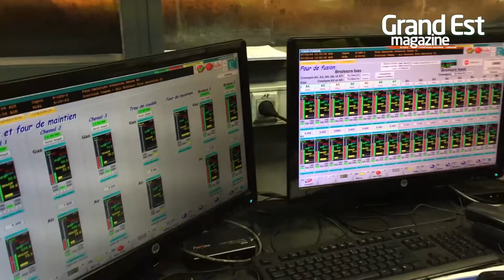Les combattants 3/5 : tous pour un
Episode 3/5 : tous pour un. « Personne ne gagne jamais seul », résume Joël Moreau (CGT, Peugeot, Mulhouse). « Les luttes corporatistes mènent à l’échec », renchérit Lionel Burriello. Bref, le combat social est une affaire de groupe, d’équipe, d’enchaînement et de leadership.